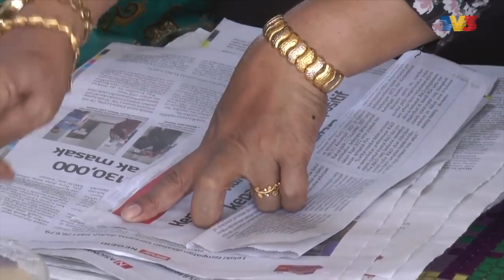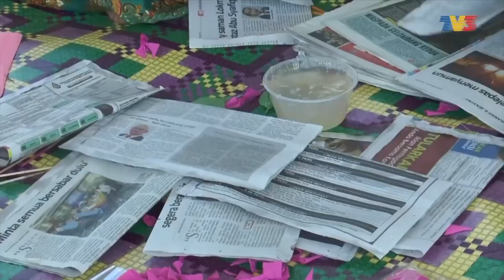Majalah 3 | Nostalgia Kenduri Dulu-Dulu Bhg 1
Setelah sekian lama tidak diadakan majlis keramaian disebabkan pelaksanaan Perintah Kawalan Pergerakan, Kumpulan Rukun Tetangga Taman Rhu/Pinang, Sg Petani mengambil kesempatan dengan kelonggaran yang diberi untuk mengadakan satu kenduri cara lama sambil meraikan dua pasangan raja sehari.